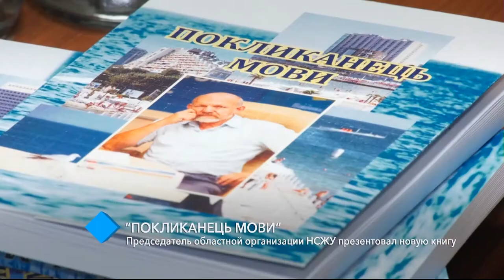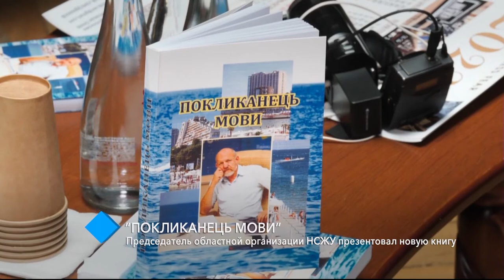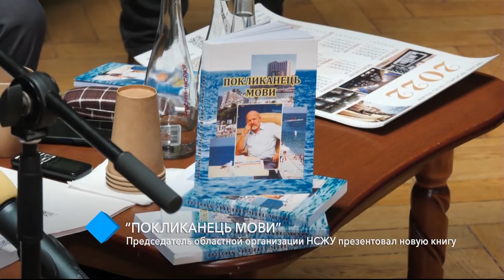“Покликанець мови”: председатель областной организации НСЖУ презентовал новую книгу